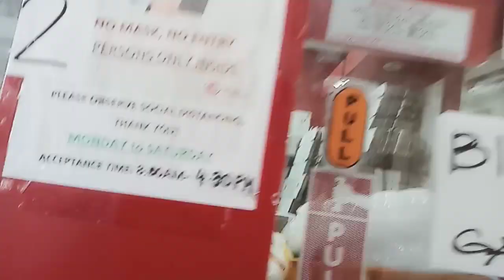Zha Zha Padilla naa sa Naga